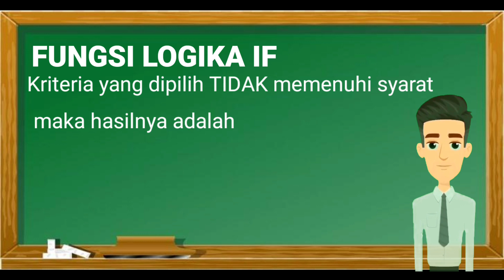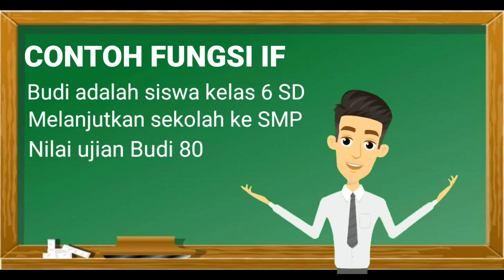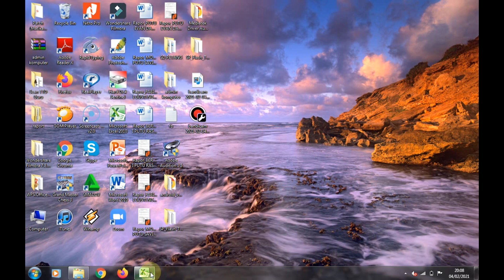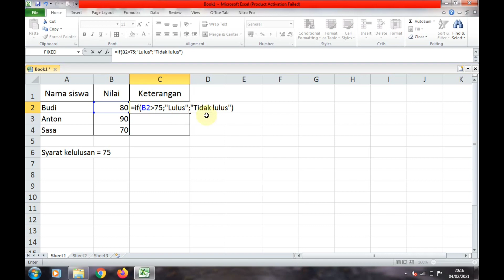Mengenal fungsi IF